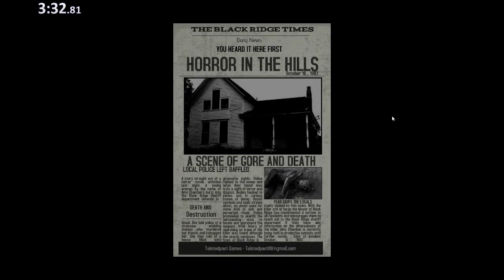Meat Saw Speedrun 3:32 WR